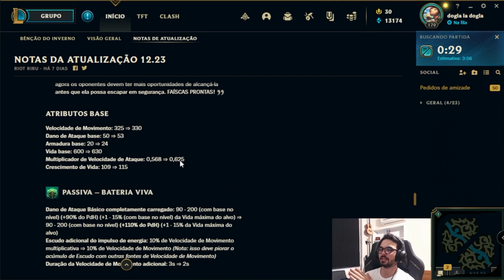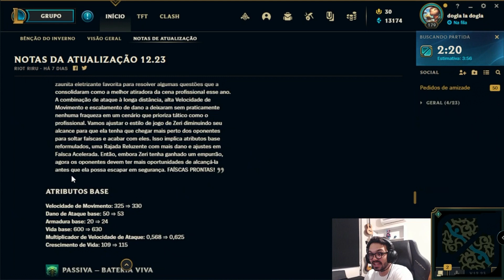Mylon analisando as mudanças na Zeri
Streamer: Mylon ♥